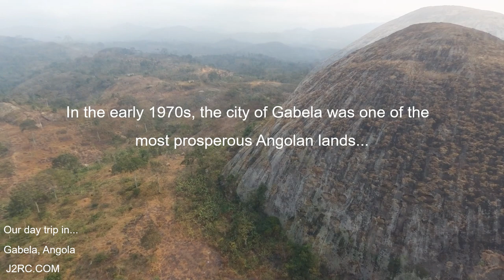Gabela, Cuanza Sul, Angola (Parte I)! Our day trip in... Conhecer Angola - Angola 2019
ConhecerAngola - Our day trip in on Gabela's road, Cuanza Sul, Angola, África...

Este é uma filmagem da série "Conhecer Angola", seja bem-vindo!

Gabela, Cuanza Sul, Angola (Parte I)! Our day trip in... Conhecer Angola - Angola 2019 - Bebop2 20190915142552+0100

Como chegar à Gabela? Indo de Luanda, depois de passar por Porto Amboim e  pelo Instituto Nacional de Petróleos, entre no desvio em direcção à Gabela e siga as indicações. A viagem dura cerca de 4 horas.

Antes de chegar à cidade, às Cachoeiras do Binga são um lugar perfeito para uma escapadinha. As quedas juntam-se a uma lista longa de pontos naturais da região, de visita obrigatória, como a Lagoa da Kamoma e, claro, as praias do Porto Amboim e do Sumbe.

Fonte: Wikipedia

JAC 14/09/2019